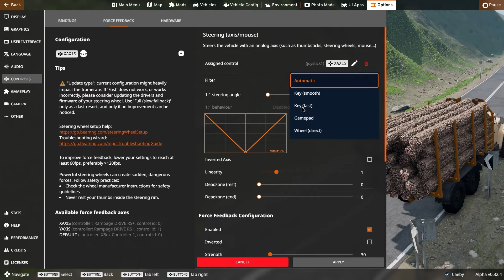TOMRUK YÜKLÜ RUS KAMYONU! (BeamNg.Drive Ural Kamyon Modu)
📌Herkese BeeamNg.drive'dan selamlar...

➤VİDEODAKİ KİŞİLER, YER İSİMLERİ, YAŞANAN OLAYLAR, ANLATILAN HİKÂYELER, TAMAMEN HAYAL ÜRÜNÜDÜR.

"Gerçekten uzakta, olabildiğince gerçekçi."